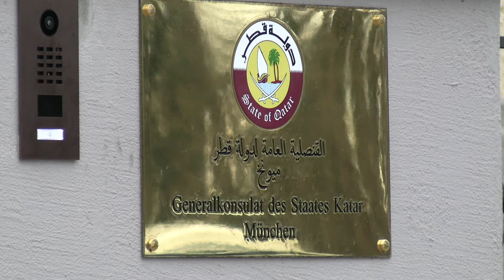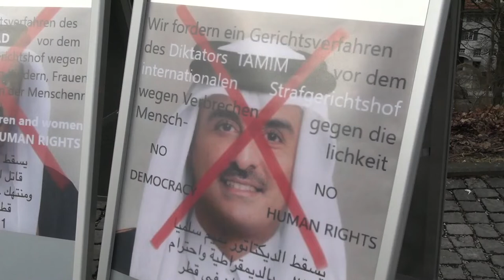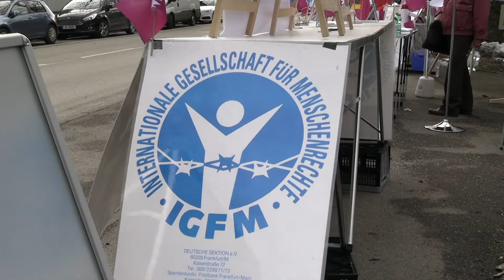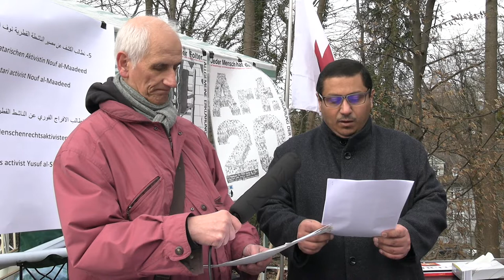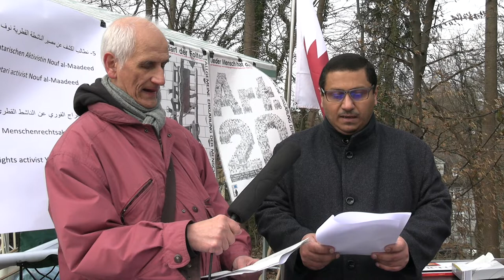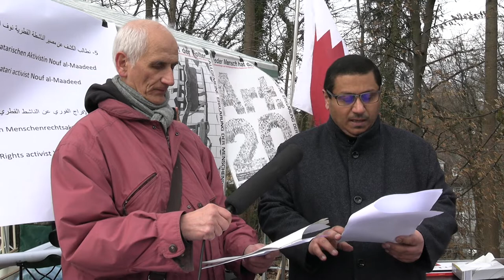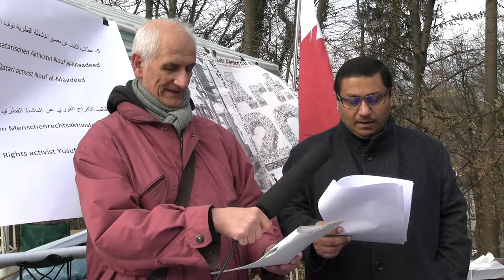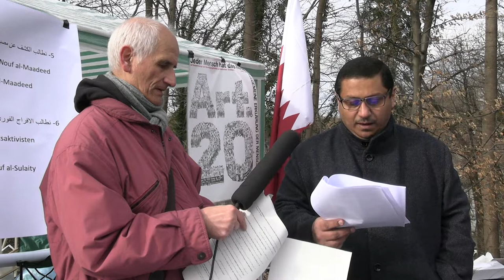Kundgebung / Demo für Menschenrechte in München vor dem Generalkonsulat von Katar. (mal ohne Corona)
Gegenüber dem Platz der Kundgebung sind auf dem Gebäude des Generalkonsulats  Quatar viele Überwachungskameras installiert. Aus einem offenen Fenster im 2.Stock wurde die Veranstaltung beobachtet. Am Ende der Veranstaltung hat eine Person das Fenster wieder geschlossen.
Wir haben auf Bilder von den Teilnehmern der Kundgebung verzichtet, damit wir sie vor Nachstellungen schützen. Der Veranstalter ist IGFM Internationale Gesellschaft für Menschernrechte
Deutsche Sektion e.V. Frankfurt. Intervieter ist der Journanlist Almaliki. Die Fahne vom FC Bayern München war auch aufgestellt.